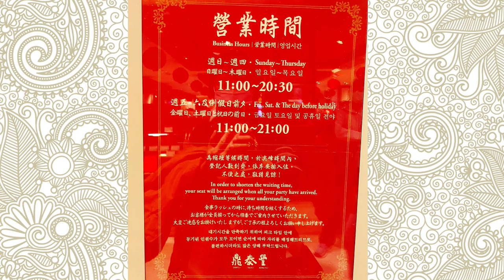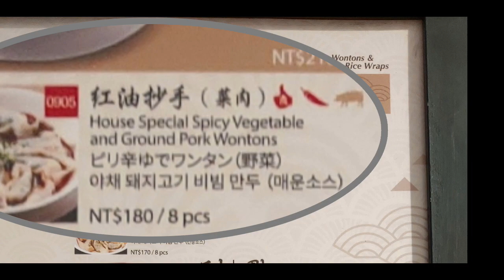激推鼎泰豐三道高CP值美食 Dinner at Din Tai Fung